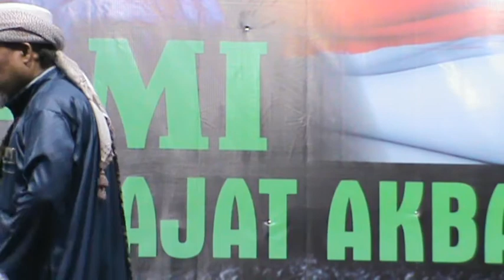Reuni Hisami 22 #2.4 | Istigotsah & Tahlil Akbar Bersama KH. Miftah Faried & KH. TB. Miftah Fauzi 3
Mempersembahkan :
Acara Akbar Reuni Hisami (Himpunan Santri Abadi Miftahul Khoer) yang ke 22.
yang di selenggarakan pada tanggal 02 - 03 April 2020
di komplek Ponpes Miftahul Khoer Pasirbatang
tepatnya di :
Kp. Cibaregbeg Rt. 021 Rw. 05
Des. Pasirbatang
Kec. Manonjaya
Kab. Tasikmalaya
Prov. Jawa Barat
Indonesia
Yang di isi dengan :
- Penampilan Santri Diniyah
- Kreasi Santri
- Perlombaan Santri & Alumni
- Perlombaan Santri Diniyah
- Munajat Akbar
- Tahlil Akbar
- Syukuran Cucu KH. Miftah Faried
- Haflah Tilawah
   1. KH. Dede Sihabudin
   2. Ust. Agus Rahmat
   3. Ust. Zazam Saepul Mubarok
   4. Ust. Aef Saepudin Hanafi
- Taushiyah Diniyah
   1. KH. Tatang Mustofa Kamal (KH. Tatang Centang)
   2. KH. Yusuf Alhamidi (Ki Jaka Tarub)
- Do'a/tutup.

Video ini di shot oleh :
SANTRI KHOLAFY Channel
dengan HC Sony (Tanpa Edit / Original)